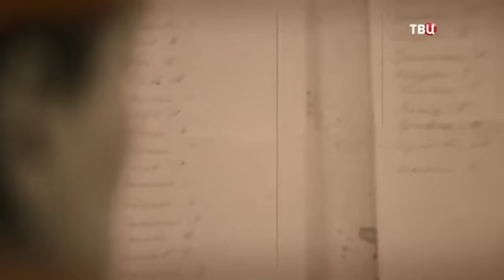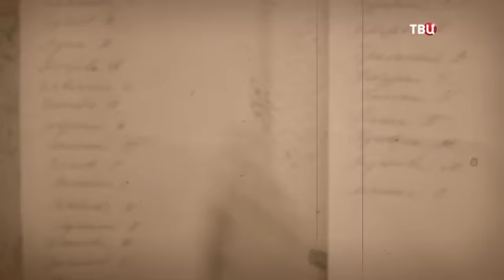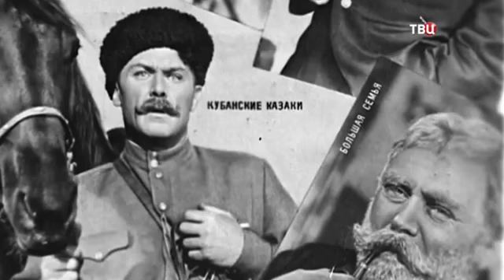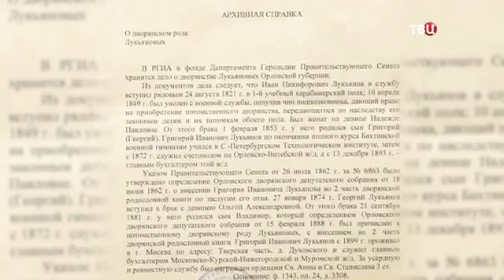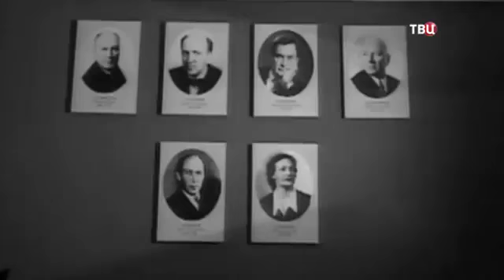Клара Лучко и Сергей Лукьянов "Украденное счастье"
Она – красавица из крестьянской семьи, он – потомственный дворянин. Нет, это не киношная мелодрама, а настоящий роман знаменитых советских актёров – Клары Лучко и Сергея Лукьянова. Яркие и успешные на киноэкране, они прошли через многие препятствия на пути друг к другу, а своё счастье им и вовсе пришлось похитить у судьбы, за что каждый из них по-своему заплатил высокую цену.